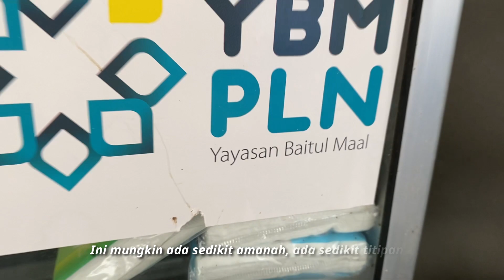Atas Pengorbananmu, Terima Kasih Ibu - Menjejak Manfaat Di Hari Ibu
Ibu Yayah, wanita kelahiran tahun 1981 ini merupakan ibu dari empat orang anak. Suami bu Yayah mengalami sakit stroke sejak delapan tahun lalu, kondisi ini yang membuat bu Yayah harus bisa menjadi ibu tangguh bagi anak-anaknya.

Segala macam pekerjaan dia lakukan yang penting halal agar bisa menyekolahkan keempat anaknya, mulai dari jadi buruh tani, buruh ikat sayur, dagang jajanan kecil-kecilan, buruh nyuci, dll.

Gempa Cianjur telah meluluhlantahkan rumah bu Yayah dan juga warung yang memang dia buka di depan rumahnya. Alhamdulillah setelah 3 pekan pasca gempa bu Yayah mendapatkan bantuan renovasi warungnya dari YBM PLN UID S2JB yang didirikan di halaman rumah kakaknya.

Saat ini bu Yayah dan anak-anaknya tinggal sementara di rumah kakaknya hingga hunian darurat dari YBM PLN selesai untuk dia tempati bersama sang anak. Sedangkan suaminya setelah kejadian gempa itu langsung dibawa ke rumah saudaranya di Solo, karena masih sakit stroke.

YBM PLN melalui aplikasi YBM PLN App membuat program “Bingkisan Hari Ibu untuk Muslimah Tangguh” mengajak para muzaki untuk berbagi. Kali ini muzaki YBM PLN dari PLN ULP Mande UP3 Cianjur Binti Latifatul atau biasa yang dipanggil Binti menyalurkan bantuan kepada bu Yayah dengan mendatangi langsung ke warung tempat berdagangnya di dekat hunian darurat YBM PLN Cibereum Kaler pada 23 Desember 2022.

Rasa haru tak dapat ditutupi dari muka bu Yayah ketika mendapatkan bantuan dari YBM PLN melalui mba Binti. Ucapan terima kasih dan doa pun terus mengalir dari mulut bu Yayah untuk mba Binti dan para muzaki YBM PLN.

Mucic by : Delicious - 2B Studio